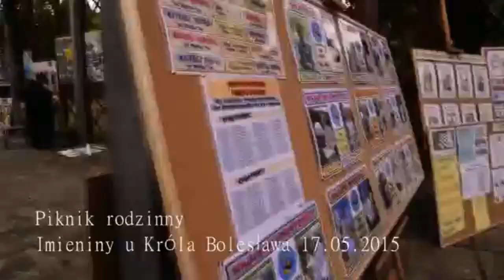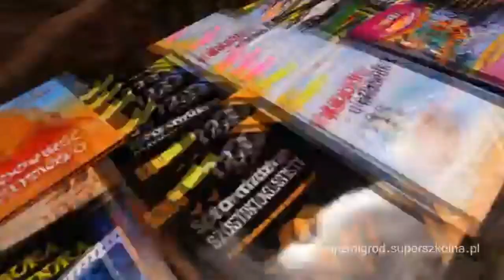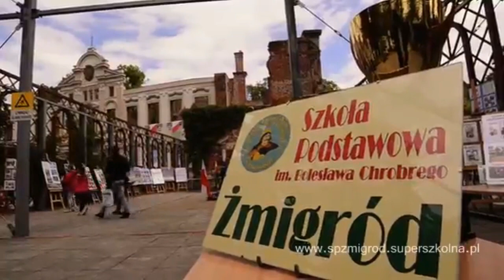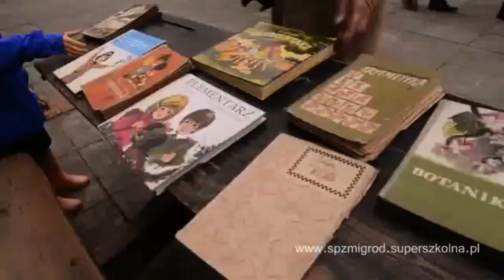Święto Patrona naszej szkoły 2015 2018